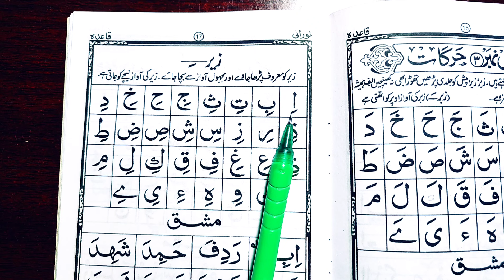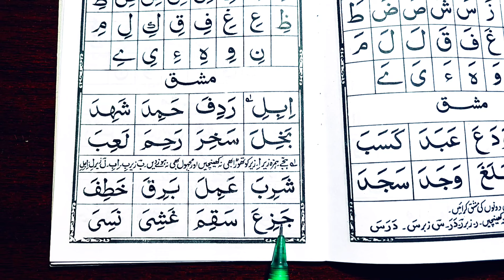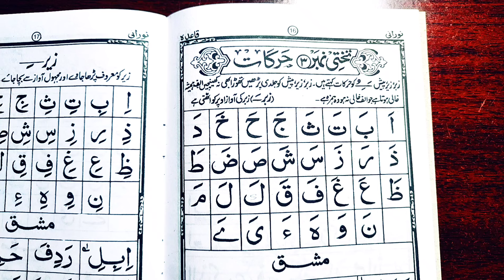How to Read Noorani Qaida Indian Takhti No 3 Harakaat part 2 || Noorani Qaida Lesson 3 in 2023